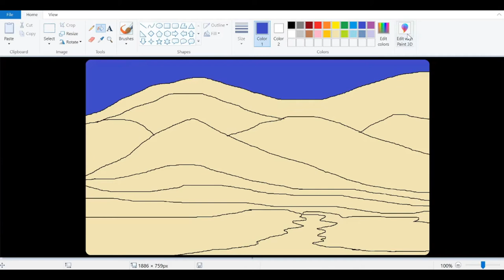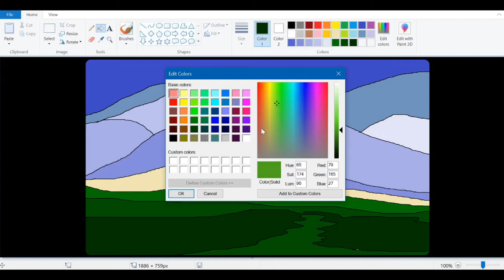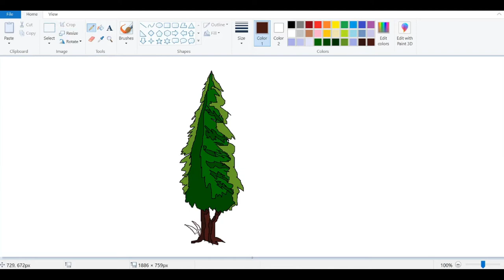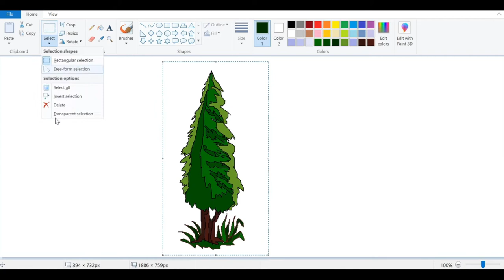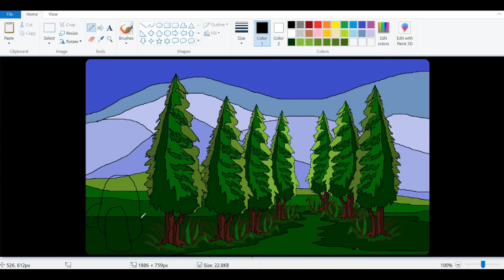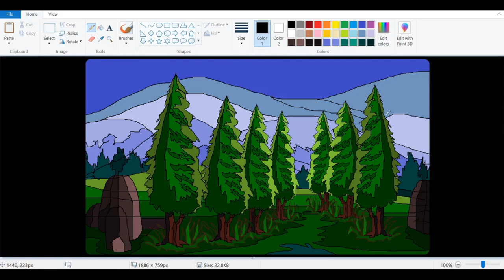MS Paint DEMO -12 How to draw in computer MS Paint for Beginners MS paint tutorial step by step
Computer Drawing step by step with gradient effect How to draw - in computer MS Paint for Beginners ms paint tutorial step by step

Have you ever tried to draw like this? Then comment on how was the experience. Start trying to draw and bring out the talent.

Paintings: Ramakrishna Atmakuru (World Record Winner & University Gold Medalist) did this works in Different Mediums & Various stages of his practices. Artist Atmakuru Ramakrishna born in Indukurpet coastal district of Nellore in Andhra Pradesh is one such artist who gets inspired by nature. He started painting right from childhood and has won many prizes in his school days with this foundation, he persuaded his carrier in the fine arts in JNTU, Hyderabad with ‘Applied Arts’ as his specialization and won University Gold Medal. He completed his Master's Degree at Banaras Hindu University (Varanasi) with flying colors. There was no looking back after this and many awards and accolades started pouring in throughout his journey in this field of Art.